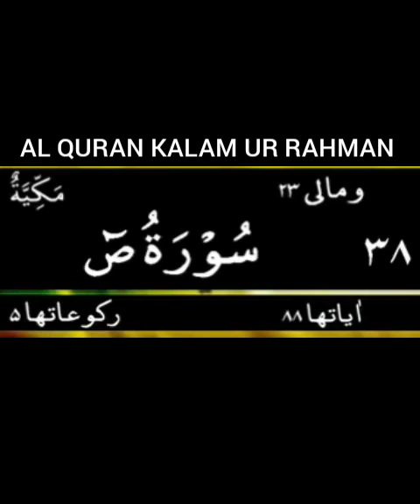SURAH SAD ( URDU TRANSLATION ONLY)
AL QURAN KALAM UR RAHMAN
JAZAKALLAH KHAIR